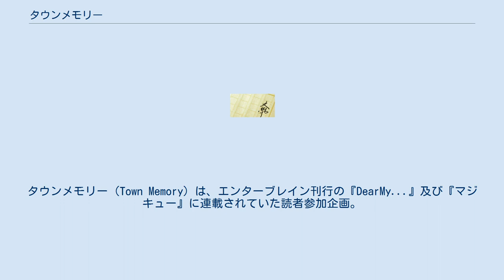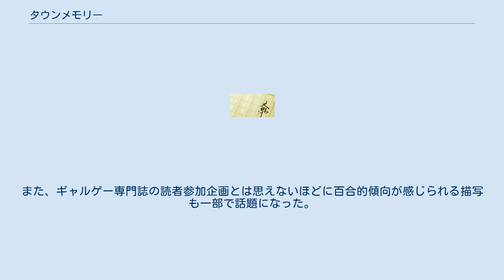タウンメモリー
タウンメモリー（Town Memory）は、エンターブレイン刊行の『DearMy...』及び『マジキュー』に連載されていた読者参加企画。
また、それを基にした漫画作品及びファミ通文庫刊行のライトノベル作品。
 主人公は、小学生の頃に転校で離れた海沿いの街「はるか崎」に戻って来る。
その街で主人公を待っていたのは再会、そして新たな出会いであった──。
 『DearMy...』2003年9月号より『マジキュー』Vol.22（2005年12月27日発売）まで魚の作画により連載された。
掲載誌のリニューアル時の都合上、プロローグ編だけ左開きで描かれ、以後は右開きで描かれている。
オールカラー作品。
 1回当たりのページ数が少なかった関係から単行本ではなくファンブックに収録と言う形式を取っている。
前半はかなりギャグ色の強い展開で、特に杏子の回の「岡ちゃん」ネタが大きな反響を呼んだ。
後半は一転して主人公と美咲を中心にシリアスな展開。
 表紙は魚描き下ろし、小林の描き下ろしイラストも収録。
 みずほが主人公だが、原作のおっとりした性格からは考えられないほど大胆かつ積極的に話を引っ張る。
また、ギャルゲー専門誌の読者参加企画とは思えないほどに百合的傾向が感じられる描写も一部で話題になった。
 なお、一部に未成年者には不適切な描写（飲酒）が含まれているので注意が必要である。